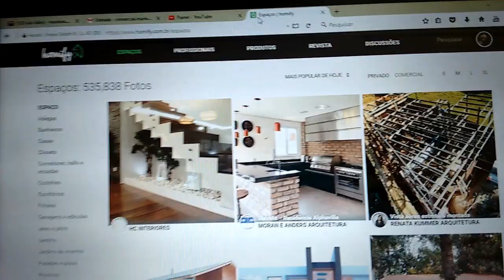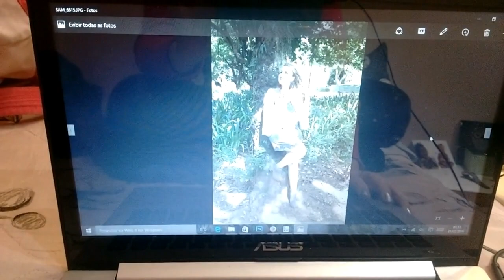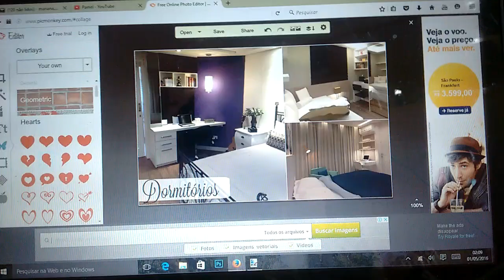Um final de semana de blogueira! - Vlog | Mari Vasconi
Olá, amores! Vamos acompanhar um final de semana de blogueira comigo? Teve foto de look do dia na real, edição de vídeo e post até de madrugada e muitas coisas que vocês nem imaginam kkkk!

FAÇA SEU CARTÃO DE VISITAS E RECEBA-O NA SUA CASA! Acesse

PERGUNTAS FREQUENTES:
Qual o melhor jeito para FINALIZAR CABELO ONDULADO?